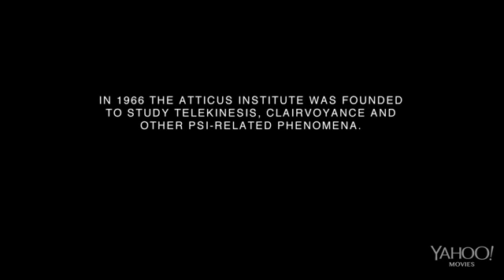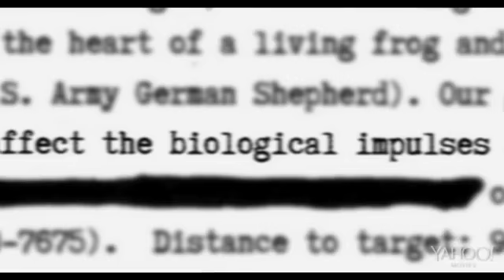THE ATTICUS INSTITUTE Trailer 2015 Horror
new trailer movie
new movie trailer 2016
movie trailer new
movie trailer
trailer movie
movie short
movie 2016 trailer
trailer 2016
movie 2016